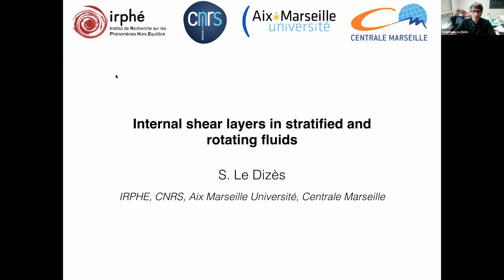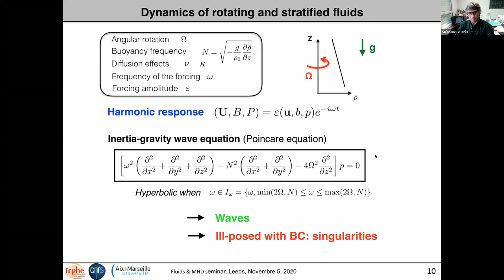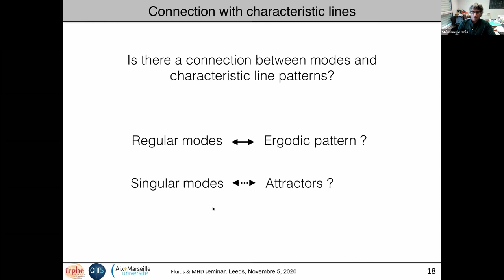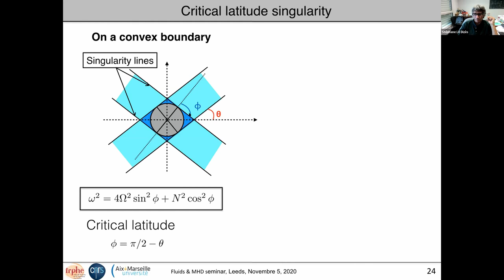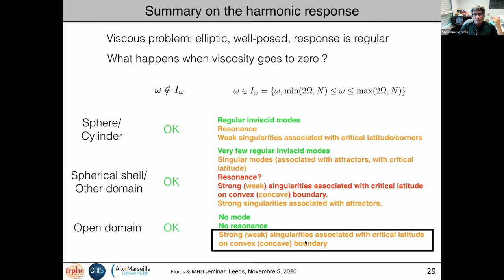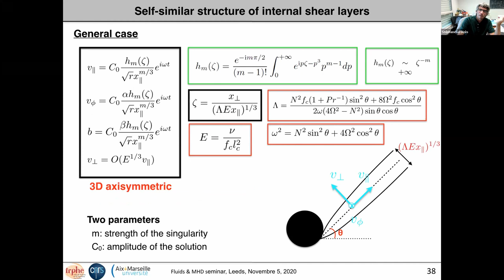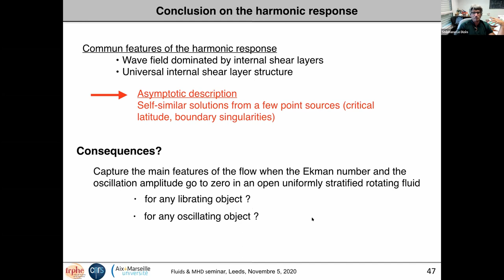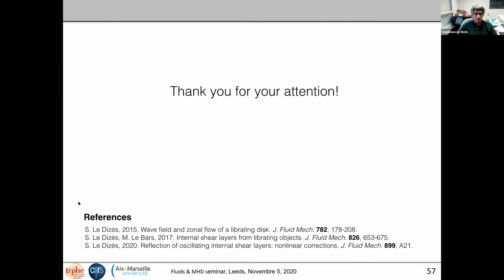Internal shear layers in a stratified and rotating fluid - Stéphane Le Dizès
Fluids and MHD Seminar | Stéphane Le Dizès | 05th November 2020

In a stratified and rotating fluid, internal shear layers are systematically generated when an object oscillates at a frequency between the buoyancy frequency and the vorticity of the fluid. In this talk, I first show that these viscous layers have a generic self-similar structure in the limit of large Reynolds numbers. Then, I consider the reflection of these layers on a boundary. I show that a strong meanflow correction is generated close to the reflection point. I provide its asymptotic structure in the limit of large Reynolds numbers according to the boundary inclination. I finally discuss applications of the results in the context of oceanography (tide) and planetary interiors (libration)